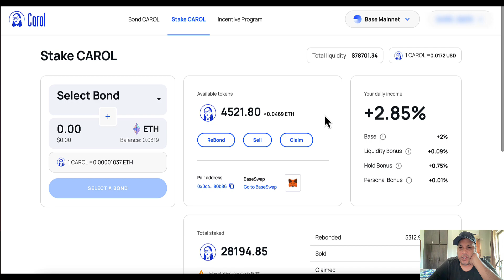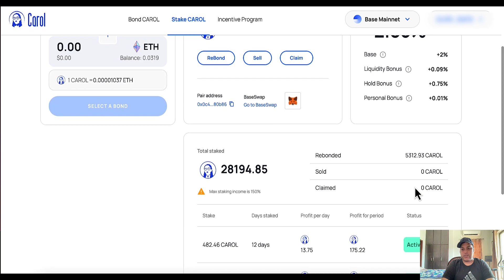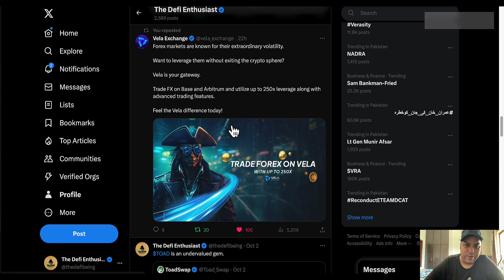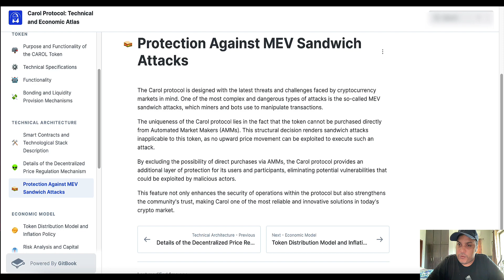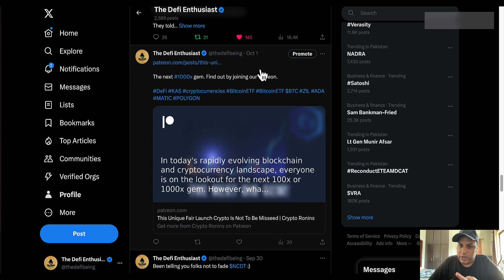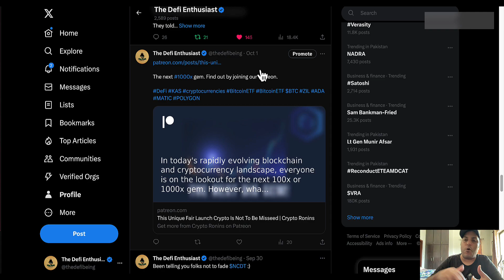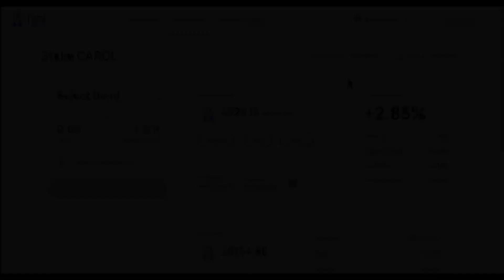How to Earn 2% Daily in Ethereum with Carol Finance | Crypto Passive Income |Why I am Bullish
💰 Don't Miss Out on Carol Finance – Join Now for Explosive Gains In Ethereum!- Join Carol Finance

🔥 Unlock the Secrets of Crypto Alpha with Crypto Ronins!

🌉 Seamless Cross-Chain Transfers with Basechain Bridge – Try It Now!

🔄 Swap Your Way to Success with Swapbased Bridge – Get Started Today!

📱 Elevate Your Privacy and Security with State-of-the-Art Privacy Phones!

💻 Say Goodbye to Big Tech Surveillance – Secure Your Private Life Now!

💹 Buy Crypto with Confidence from the Best Crypto Brokerage!

⛏️ Mine Pi Cryptocurrency – Use 'defienthusiast' as Your Invitation Code for Rewards!
Start Mining Pi-
and use my username (defienthusiast) as your invitation code.

💎 Discover the Hottest Crypto Gems on KuCoin – Grab Yours Now!
Explore Crypto Gems on KuCoin-